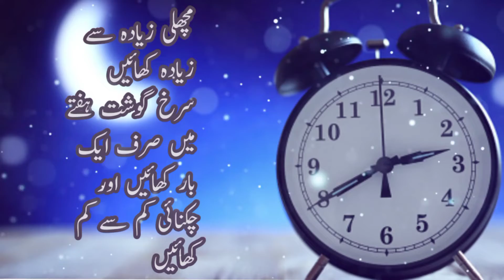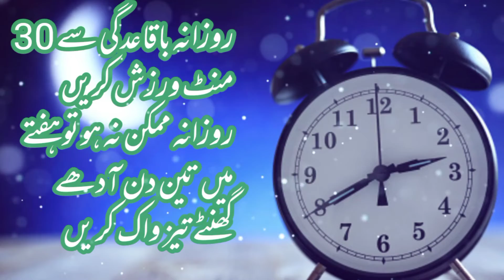Zindagi badal dene wali Baten || life cehnging Words || rohail voice||Zahra voice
aj ki vidou me Zindagi badal dene wali Baten batai Gai hen plz vidou puri dekhen thanks